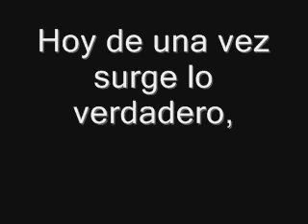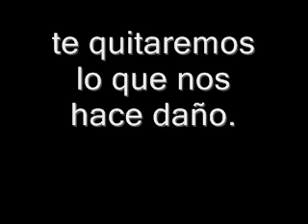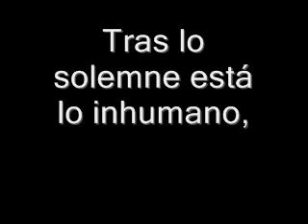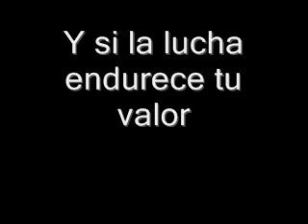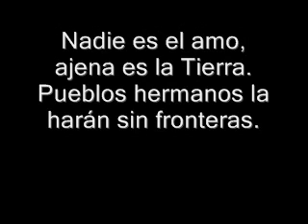Himne per a la Internacional Humanista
Maquetació d’una opció d’himne per a la Internacional Humanista de Moscou que no es va adoptar. Gravat en 1989 i rescatat de caset.

Mario Rodríguez: autor de la lletra
Xavier Batllés: autor de la música, arranjament, sintetitzadors i programació
Cristina López: veu
Albert Burgos: veu